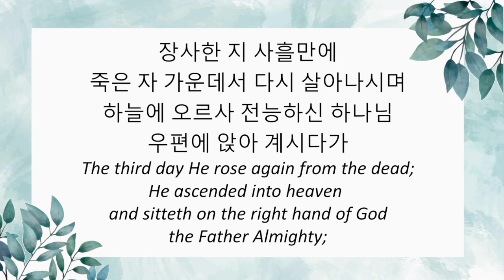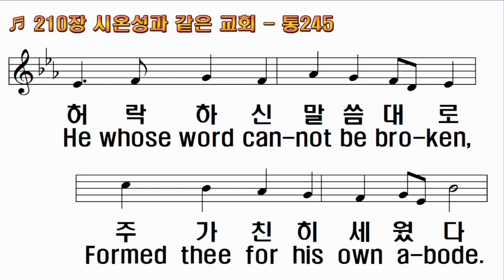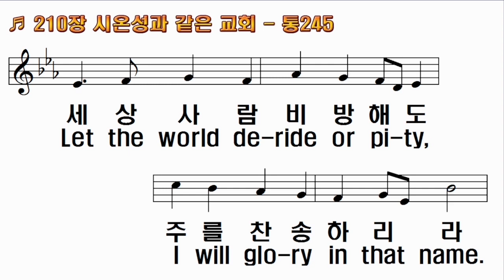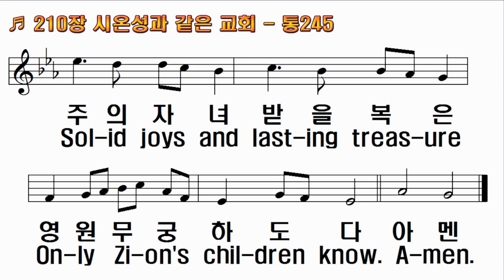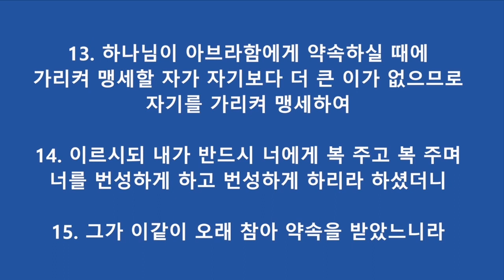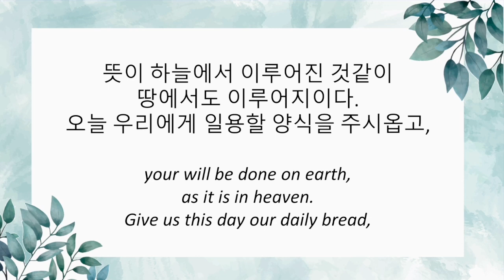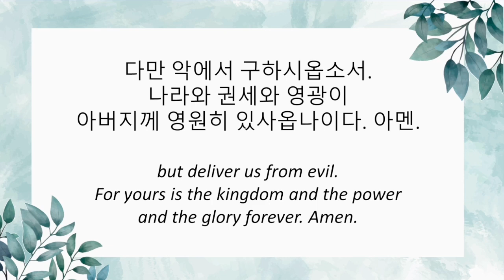5/4/2024 토요새벽: 내가 반드시 복 주고 복 주며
5/4/2024 토요새벽예배